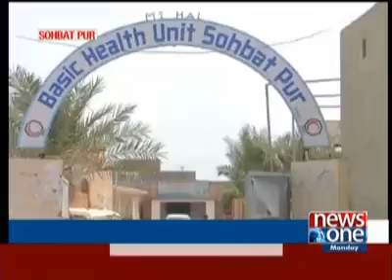1 Sanwal Jan 15